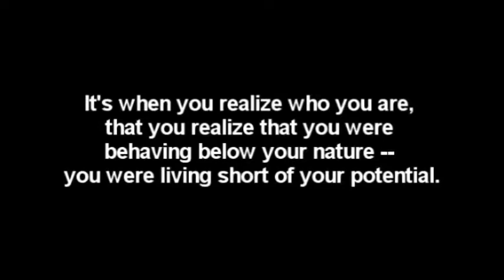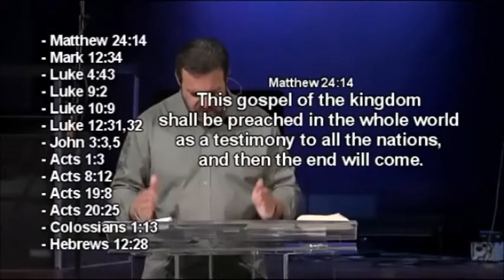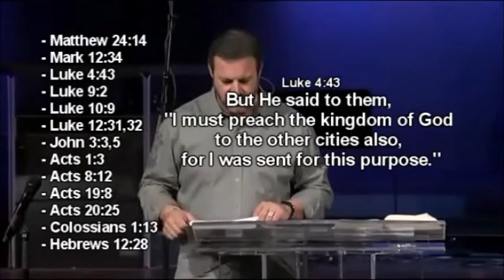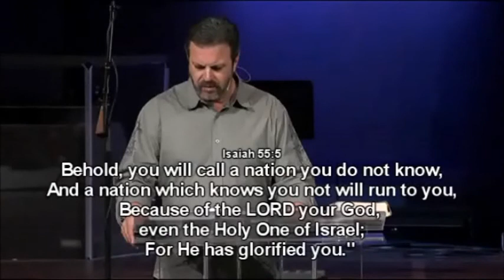Our identity as citizens, sons and heirs...